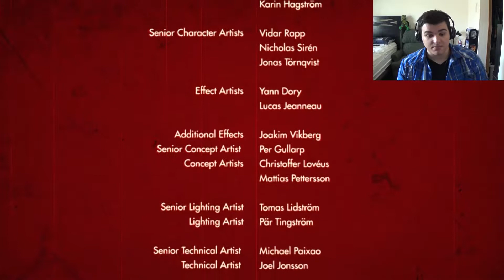Wolfenstein: The Old Blood: Finale: You're a Calm Little Beast Man Aren't You?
The Finale of our adventure happens as I kill the beast man to find out he was just scared of zombies...but BJ don't give a crap that butt head stole his gum and he wanted revenge but as always remember to like, comment and subscribe thanks and enjoy :)